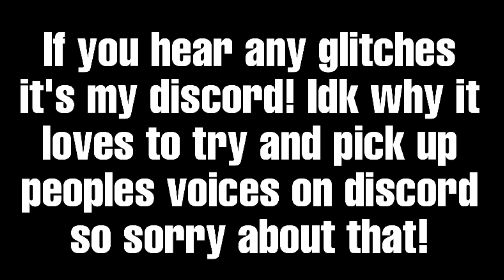5 DUMMIES TRY TO SURVIVE THE NIGHT |ROBLOX